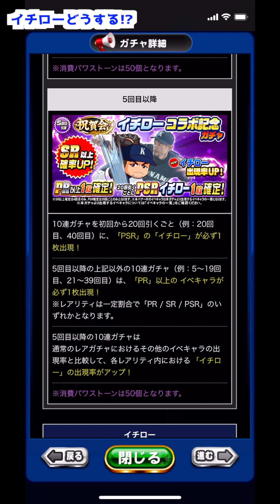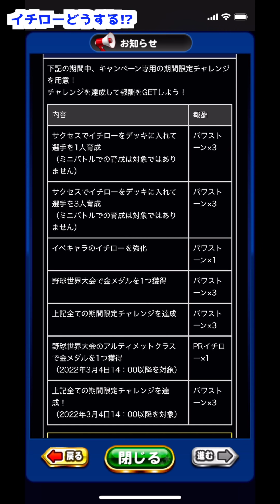【無/微課金向け】最強キャラなったイチローさんの判断は!? ユーザーに優しい知るべき配布情報【パワプロアプリ】